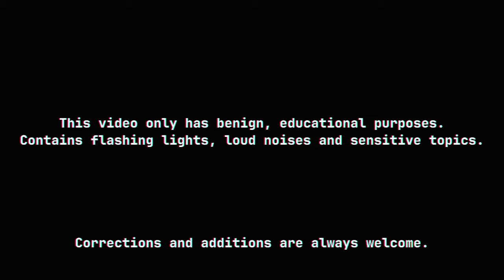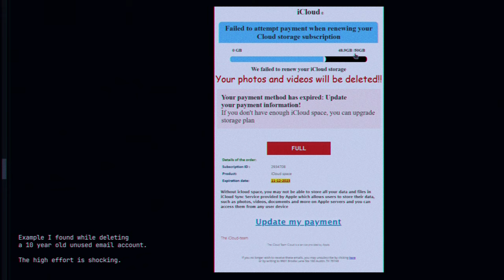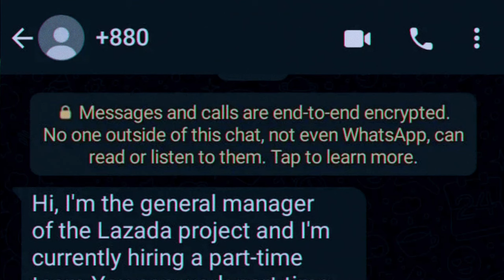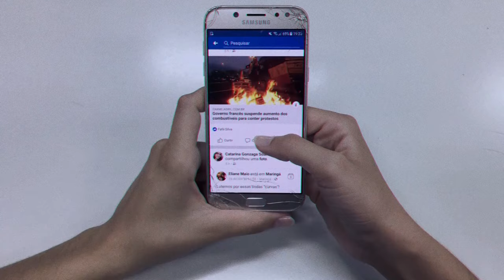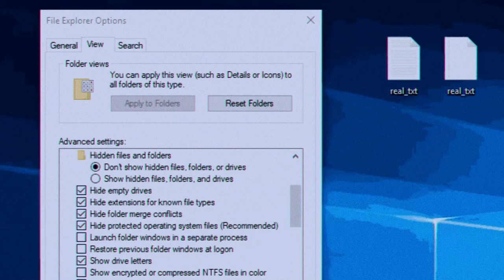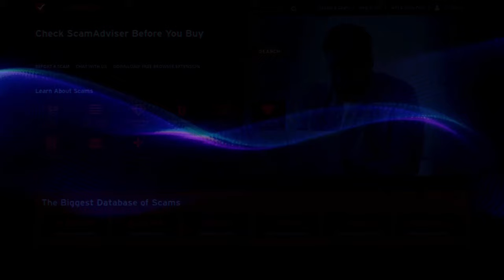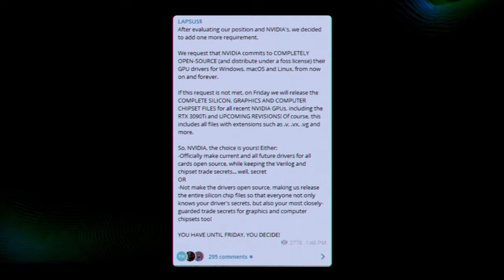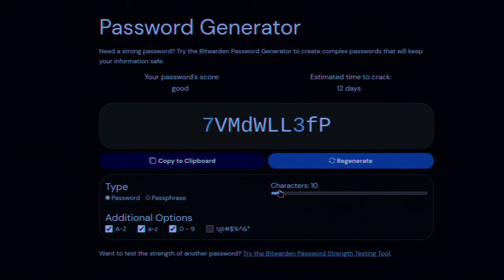The Cybersecurity Iceberg Explained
Apologies for the huge delay. I spent 3 months working on this video everyday. It's not perfect, of course. But I don't think my PC could handle another 5-13 hour long render for the corrections.

Intro 00:00
Social Engineering 01:07
Social Media Scams 02:19
Hacking 05:07
Passwords 07:52
VPNs 11:57
Antiviruses 13:58
Shoulder Surfing 16:49
Kali Linux 18:58
Spyware 20:48
Adware 22:13
Software Cracks Are Often Viruses 23:36
Cryptojacking 24:10
Computer Worms 25:16
Malicious Macros 27:45
Ransomware 30:42
Threat Model 33:54
Gaming Hacks 35:38
What Happens To Deleted Files? 38:02
Trojans 39:35
Forkbombs 41:32
Rootkit 44:10
Niche Malware 46:50
Hardware Vulnerabilities 49:31
Quantum Computers Could Break Encryption 52:24
Fileless Malware 53:48
Physical Security 55:02
Deep Web 57:42
Ashley Madison Data Breach 01:00:58
Horror Malware 01:02:17
Snowden Leaks 01:05:20
John McAfee's Final Years 01:06:47
K1ller Malware 01:07:46
Aaron Swartz 01:08:26
Cyberwarfare 01:10:12
Sources & Outro 01:12:48